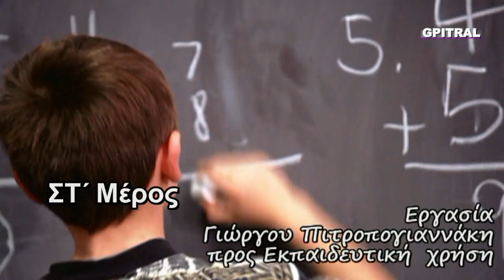Πλάτωνα Απολογία Σωκράτη 6 συντακτικό αρχαίας ελληνικής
Τὴ γλῶσσα μοῦ ἔδωσαν ἑλληνική και την έχω γραμμένη ...στην οθόνη του υπολογιστή! Would you mind helping yourself get the unique Greek understood? Ο μπάρμπα-Πλάτων μας τα "λέει" και είναι πιο κατανοητός από ποτέ...Η θεϊκή Απολογία από το Κώστα Καστανά ... Με οπτικοποίηση ώστε να είναι δυνατή η ευ-ανάγνωσις του κειμένου στην πρωτογενή γραφή του και εις απόλυτο συγχρονισμό με την εκφώνηση, επί της οθόνης του pc σας. Προς Εκπαιδευτική χρήση...